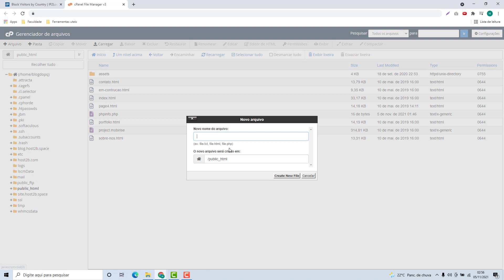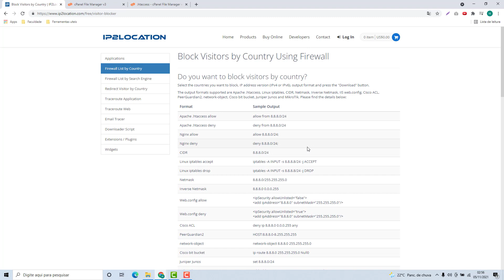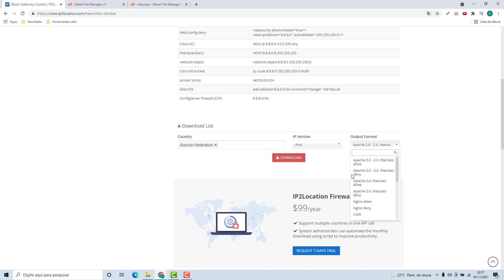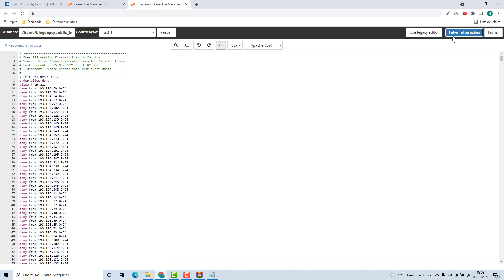Como bloquear outros paises de acessar o site na Hosting24 (Rápido e Fácil) 2022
Aprenda Como bloquear outros paises de acessar o site na Hosting24 facilmente e em poucos minutos